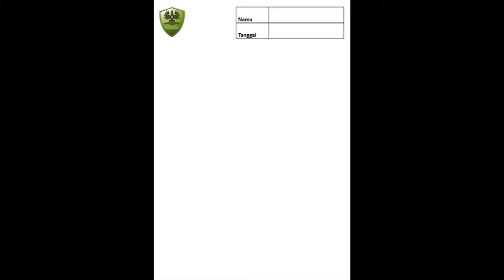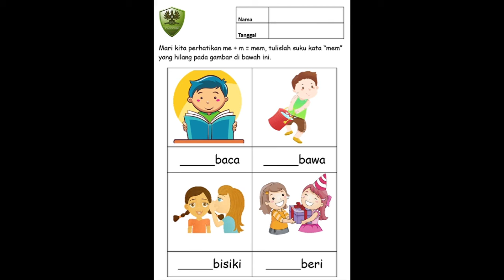TUTORIAL BAHASA INDONESIA - MENGENAL KATA DENGAN AWALAN "me+m" (KELAS BUTTERFLY) - TK YASPORBI II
This video is for Tuesday, 13th of October 2020